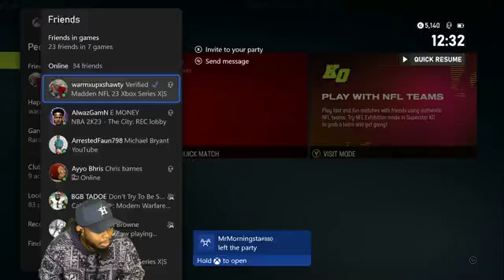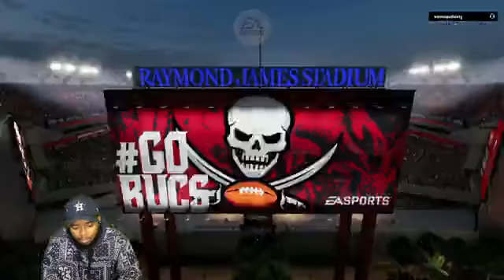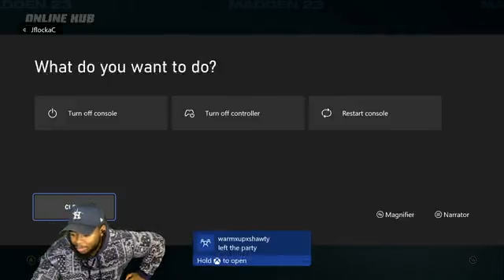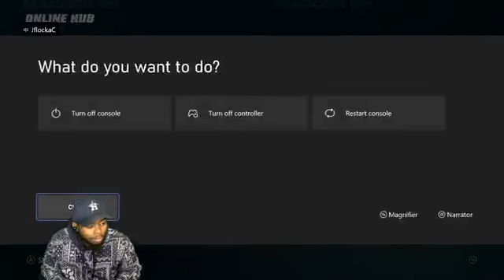IF I GET KNOCKED OUT WHEN WAKE UP AND SOMEBODY GOT THEY PHONE OUT IMA POP THAT PERSON WITH THAT PHON